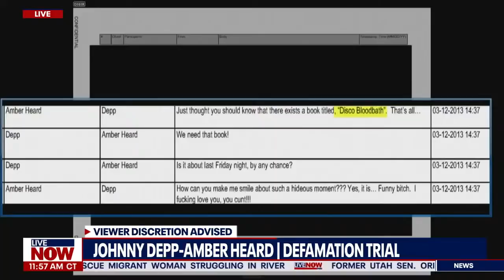Johnny Depp: Amber Heard focused on nude scenes & Hollywood image | LiveNOW from FOX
Johnny Depp, testifying in his defamation trial against ex-wife Amber Heard, described how she came to him for advice about her career in Hollywood and didn't want to be known as the girl who would take her clothes off in every film. Depp said he went through a similar situation and fought for what he believed in and said he gave her advice based on his own experience.